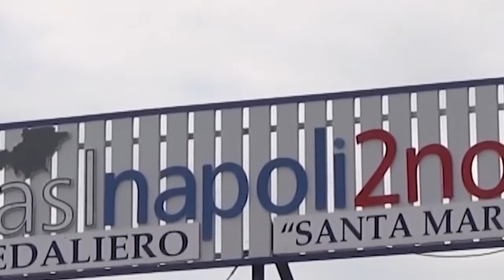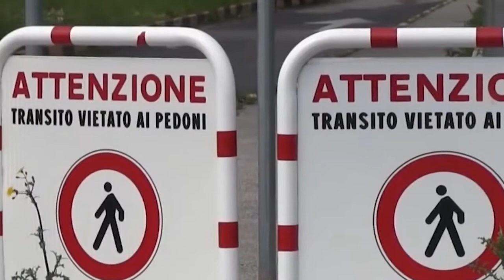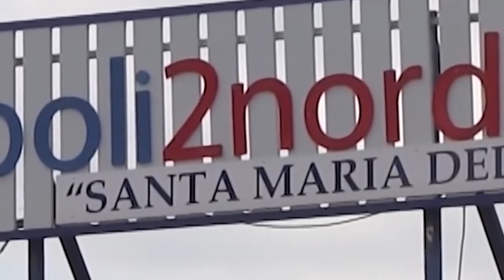SERVIZIO VILLA MERCEDE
POSITIVA AL COVID 19 L’ANZIANA DI VILLA MERCEDE DECEDUTA AL RIZZOLI, ERA STATA ALL’OSPEDALE “LA SCHIANA” DI POZZUOLI

Nella giornata di oggi si è venuti a conoscenza dell’esito del tampone effettuato post mortem all’anziana di Villa Mercede deceduta lunedì al Rizzoli: è risultata positiva al covid, molto probabile che il contagio sia avvenuto nella sua ultima visita effettuata presso l’Ospedale La Schiana di Pozzuoli da cui era rientrata lunedì 6 aprile. Nella tarda serata di ieri, ai cinque anziani già risultati positivi se ne è aggiunto un sesto, si attendono altri tamponi ma ci sono anche diversi operatori e dipendenti risultati negativi. L’ASL ha comunicato che i pazienti resteranno presso la struttura sono stati spostati in un’ala separata e sono seguiti da un’equipe del Rizzoli e dai sanitari della struttura. Stanno tutti bene. Il servizio.